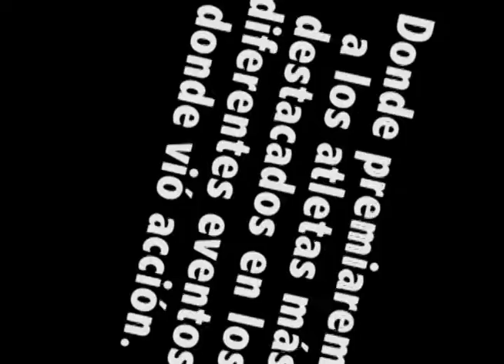Invitación a la XX premiación de la Liga Deportiva Pimentel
Tony Pérez, Enc. de Prensa y Publicidad Liga Dep. Pimentel